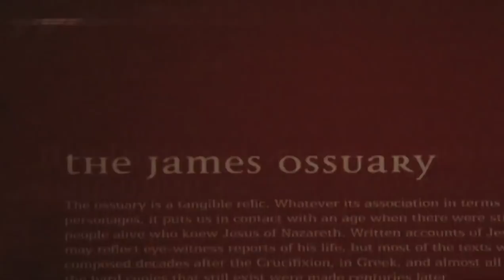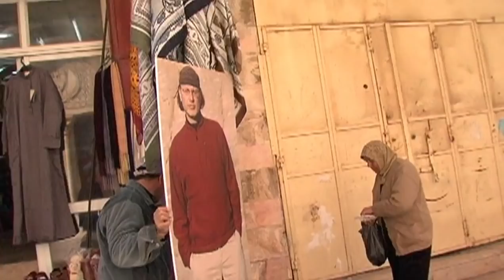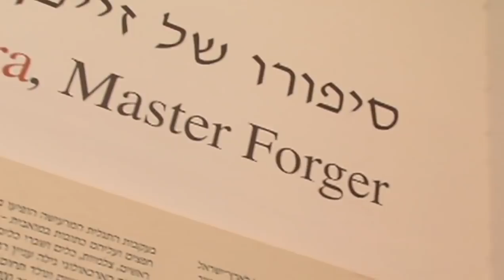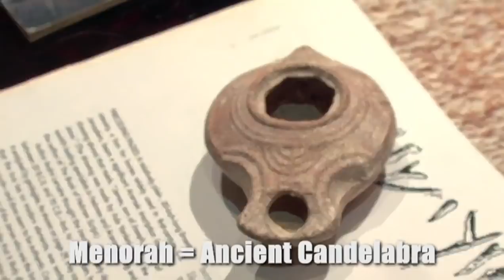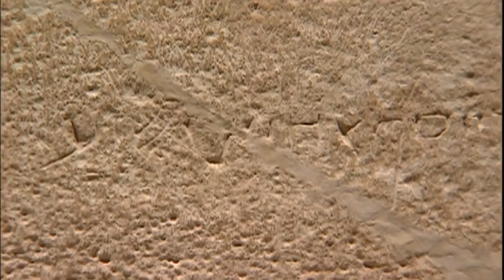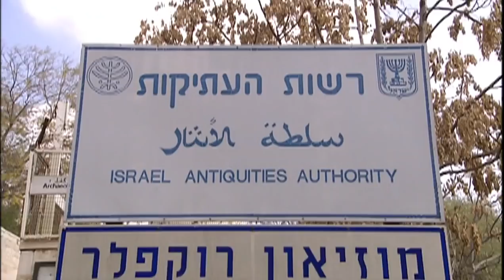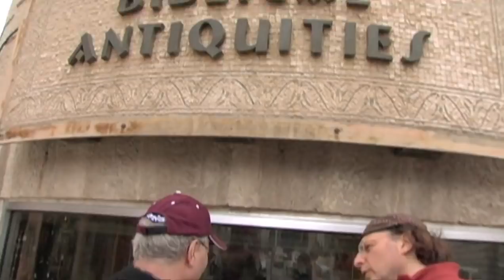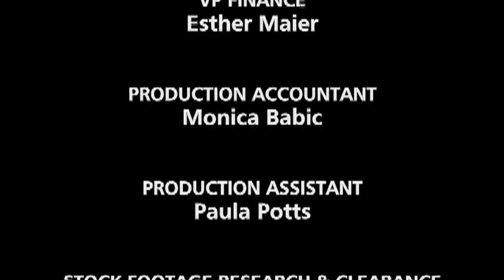Spotting A Forgery! - The Naked Archaeologist 105 - Real or Fake?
Featuring amateur archaeologist, enthusiast and multi-award winning investigative filmmaker, Simcha Jacobovici, The Naked Archaeologist is an irreverent, entertaining and eye-opening journey into the fascinating archaeology of the ancient world. Along the way, new discoveries are made, lost treasures revealed, and ancient mysteries uncovered.

The antiquities market has always been plagued by fakes and forgeries. We also discover an early and sensational fake, the fabrication of an entire culture complete with artifacts that made their way into some of the world's greatest museums.